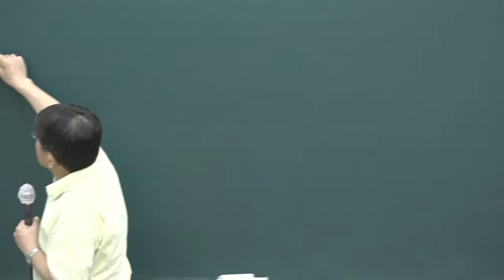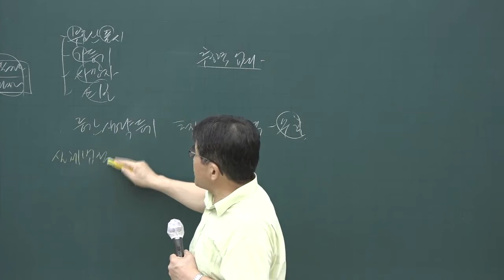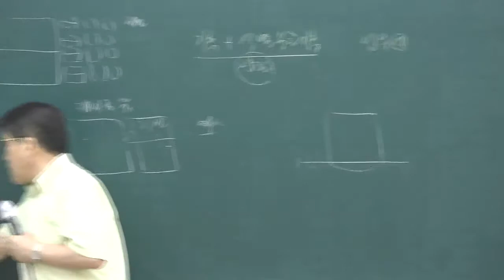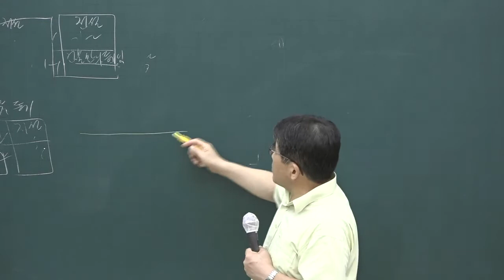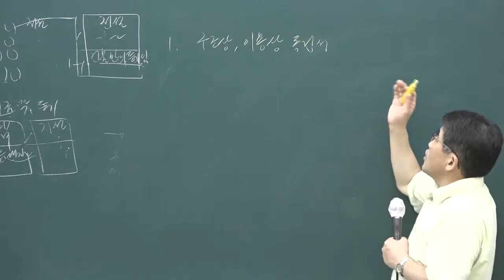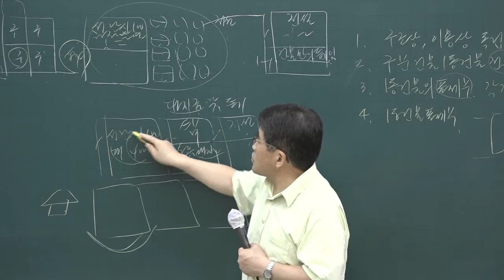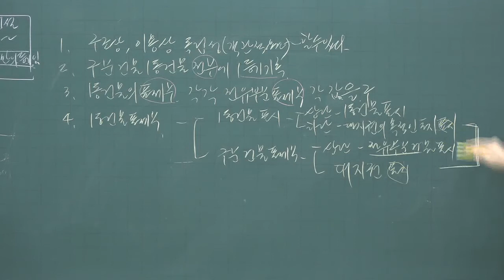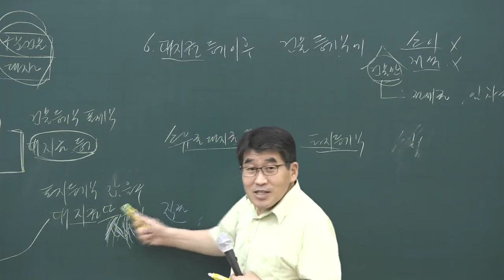[공전무] 2020년 공인중개사 부동산공시법 문제풀이과정 8-9